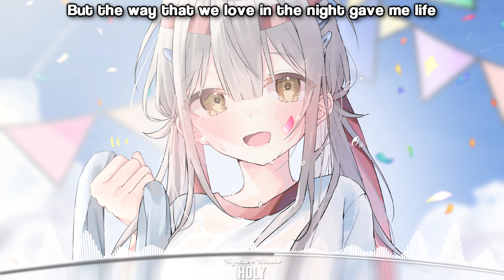Nightcore - Despotem & Subspace - Holy (ft. Satyen)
Like = Motivation
If you enjoyed this Nightcore, please be sure to comment "nezuko chan kawaii"

Despotem & Subspace - Holy (feat. Satyen)

This channel is owned & managed by Kurumi, Nightcore Kurumi.